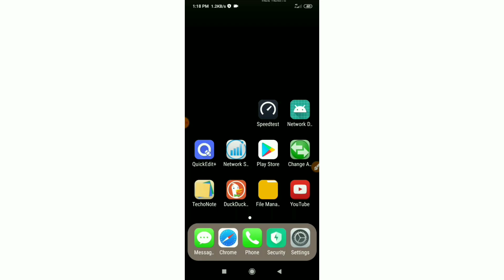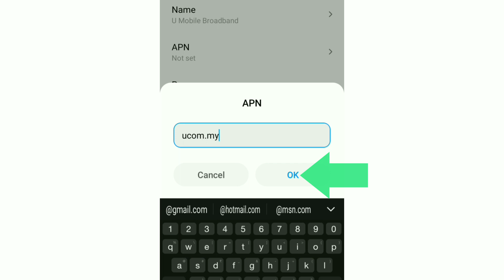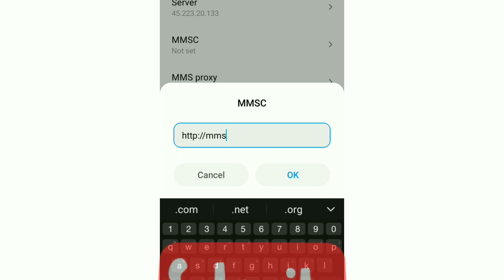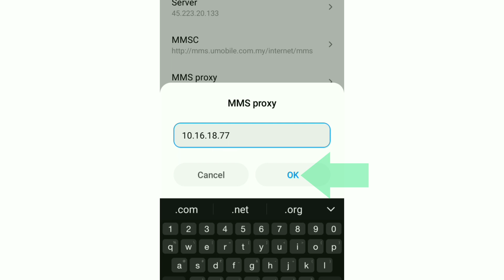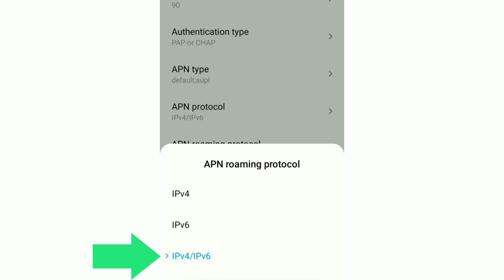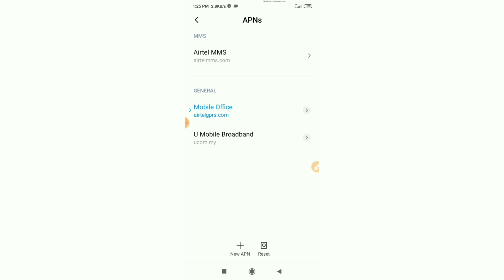New Faster Internet Speed APN Settings for Android | network and Net Problem Solve in 2021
Hello Friends,
a New 4G APN Settings in this video Have Shared | A Just Apply the New Secret Settings You can get 4G Speeds | When using mobile data (3G / 4G) on your Android devices, you can get super-fast internet speeds by changing just one setting | 2021 New 4G APN Speed 30Mbps. U Mobile Sim Card's
 ▶Android User's.
▶APN Settings for Android
1.▶Tap the [Settings] icon in the app list screen.
2.▶Tap [More...] from [WIRELESS & NETWORKS], and then tap [Mobile networks].
3.▶Tap [Access Point Names].
4.▶From the menu button, tap [Save]. Return to APN list screen and tap the created APN radio button. The setting is now complete.